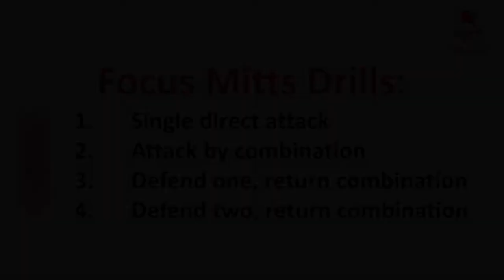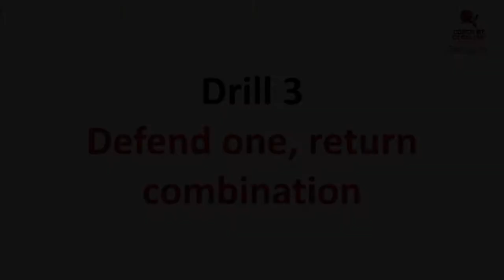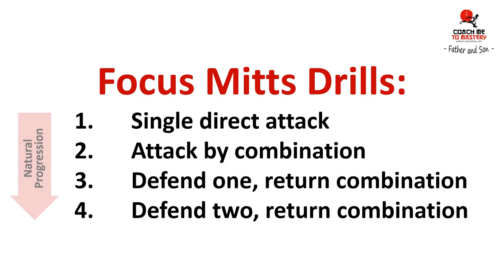Focus Mitts Drills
A progression of focus mitts drills from single shots, to blast of combinations, to defending and then returning a combination.